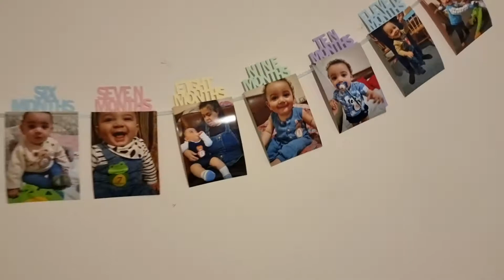Baby Oliver 1st Anniversary. Baby 1st Birthday.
Baby Oliver 1st Anniversary. Baby 1st Birthday. Party with family, presents and cake.

Stay safe everyone and thank you for being here.

I share some adventures about being a large family DAD. Yes this time it's about the other side story - Dad side. Sleep??? When!!!
Food, travel, food again, products fails and lot's of waiting time in my van.
Stay safe and don't forget: Always alert...